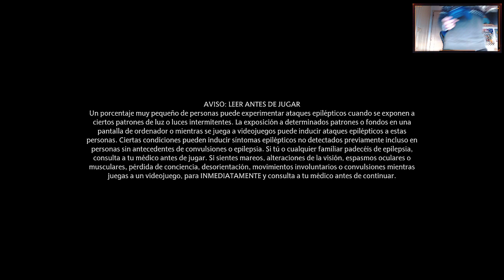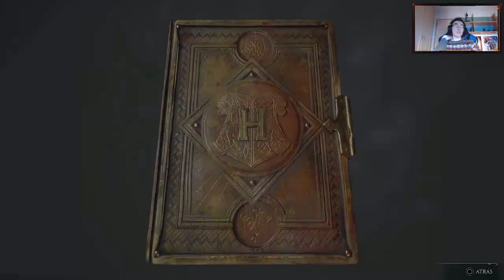Hogwarts Legacy (PS5): Ayudando a Sebastian (Parte 12 Español)